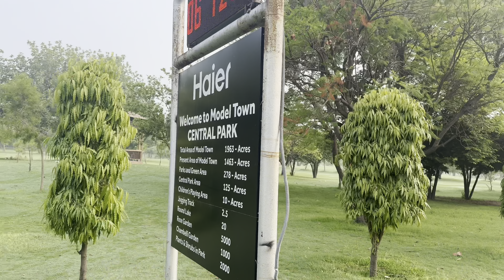Morning Walk mai fresh jaman khaye|| papa ko call krni pari